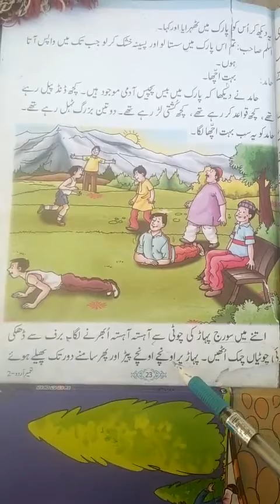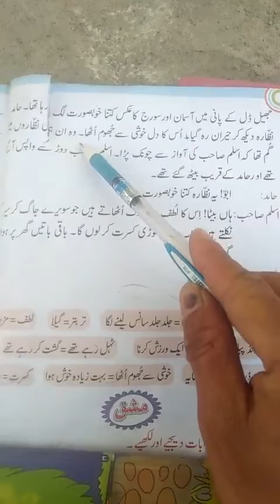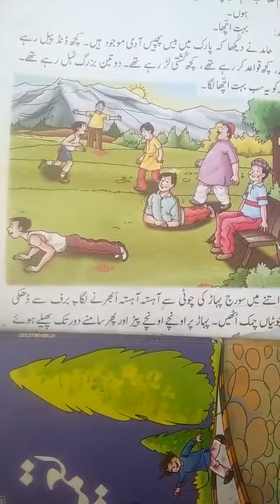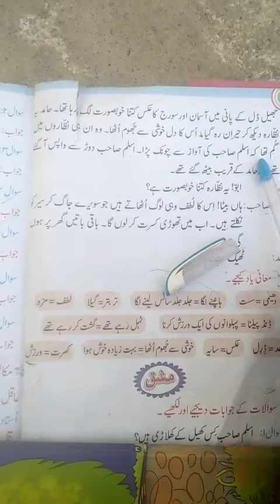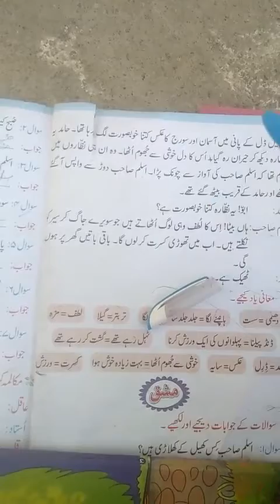Class 2nd chapter 3 page 23 24